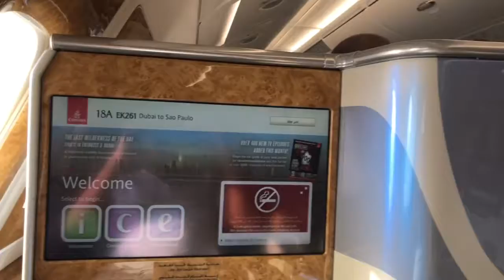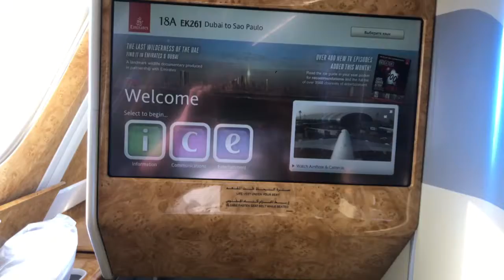La Experiencia de volar en clase Business con Emirates A380 desde Dubai hasta São Paulo